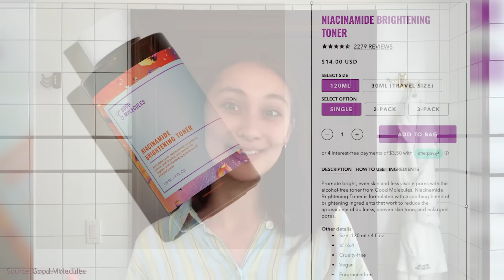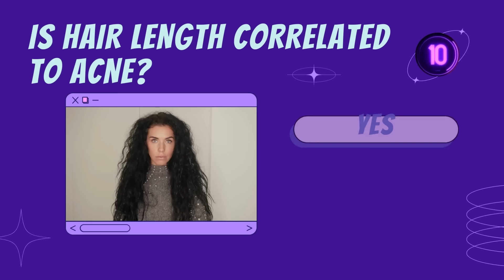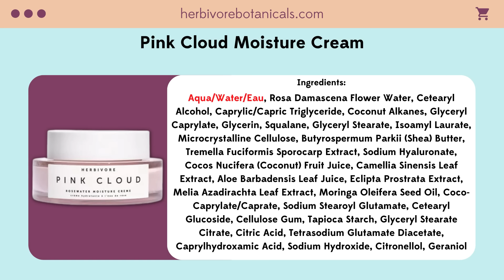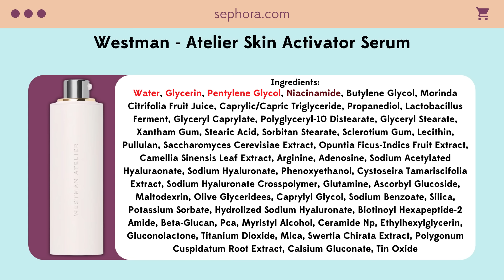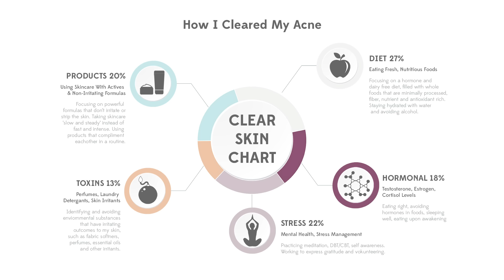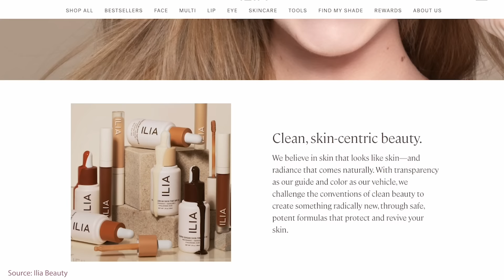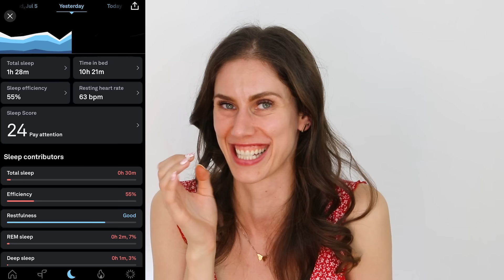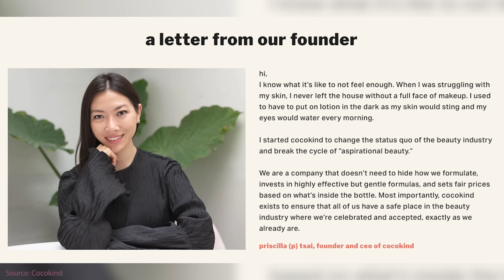🌞 The Summer I Turned Pretty Skincare Routine | Medical Esthetician Reacts To Lola Tung’s Skincare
Products Mentioned:
01:23 Good Molecules Niacinamide Brightening Toner
02:37 Herbivore Lapis Blue Tansy Face Oil
03:47 Blume Meltdown Acne Oil
08:41 Herbivore Pink Cloud Moisture Cream
12:02 Westman Atelier Skin Activator Serum
14:10 Pacifica Beauty Niacinamide, Zinc & Hemp 10% Complex
14:10 Cocokind Ceramide Barrier Serum
14:10 Biossance Squalane + Copper Peptide Rapid Plumping Serum
16:00 Cocokind Daily SPF
19:15 Cocokind Silk SPF
20:59 Ilia Lip Wrap Reviving Balm
23:15 Herbivore Rose Hibiscus Hydrating Mist
23:21 Cocokind Raspberry Vinegar Toner
23:27 Averr Aglow Maskne Face Spray
23:37 TIAM Vita B3 Mist Toner
27:14 Live Tinted Rays Copper Eye Masks
29:38 Cocokind Revitalizing Eye Cream
30:54 Huda Beauty Eye Lift & Contour 1% Bakuchiol & Peptide Serum

00:00 - Intro
01:07 - Toner
02:18 - Face Oil
04:58 - Moisturizer / Hair Causing Acne
11:44 - Serum
15:42 - SPF / Cruelty-Free
20:51 - Lip Balm
22:58 - Facial Mist
25:41 - Eye Masks
29:17 - Eye Cream
31:10 - Final Thoughts